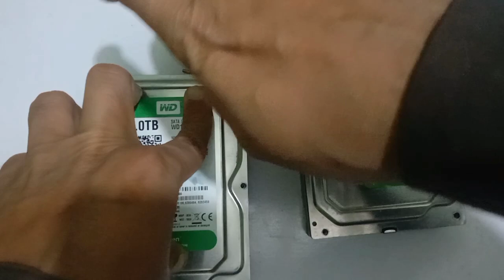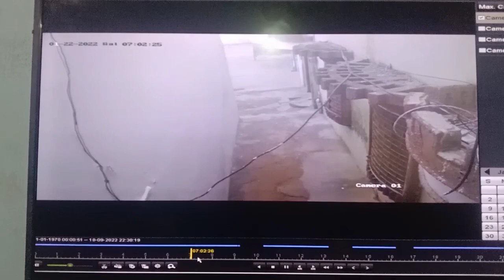How repair hard disk ] how data recover from damage hard disk without any software]by /Urdu Hindi